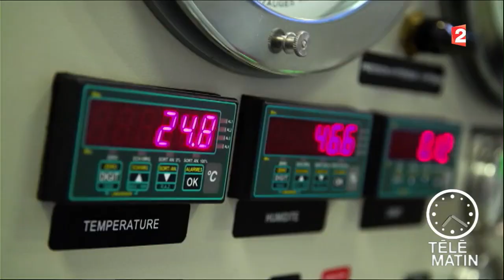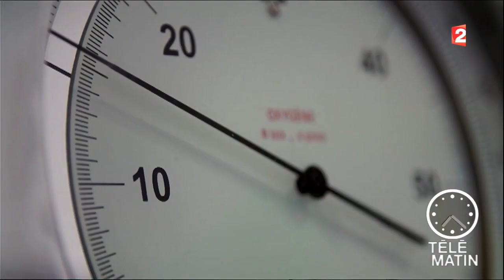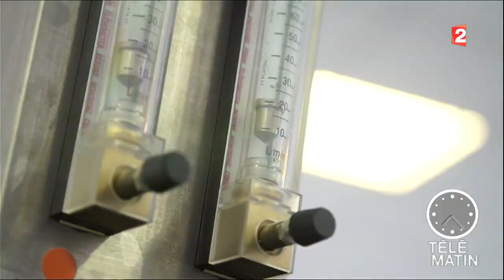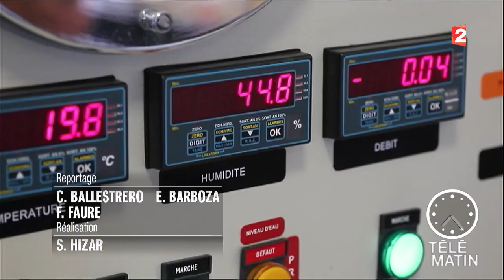Santé-Se soigner grâce à l’oxygène !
Aujourd’hui l’oxygène est devenu un outil thérapeutique pour soigner différentes lésions dues à des maladies chroniques comme par exemple les retards de cicatrisation, en cas de diabète, de surdité brusque mais aussi en cas d’infections